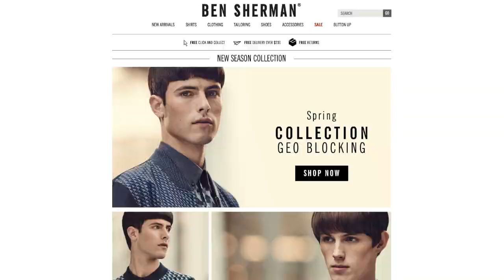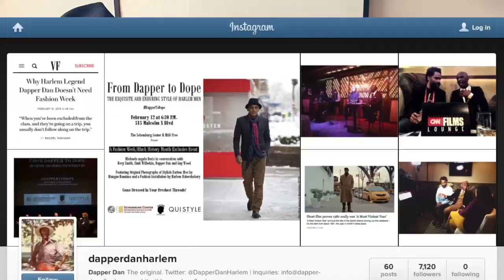Sam Says: Gregory Haney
Maxon Technojingle1

Fashion Ave - Full Mix
By Platinumtrax
Standard License
Purchased from Audio Micro

Chicago
Joe Bagale
Free Music section

Lucky Day
Jingle Punks
Free Music section